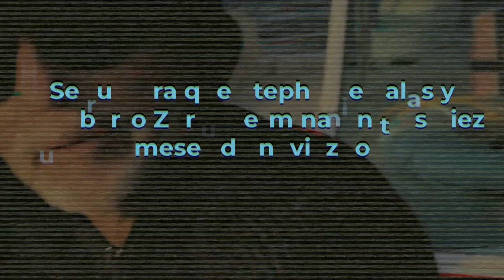Humberto Zurita y Stephanie salas terminan su relación.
Se rumora que Stephanie Salas y Humberto Zurita terminaron tras diez meses de noviazgo